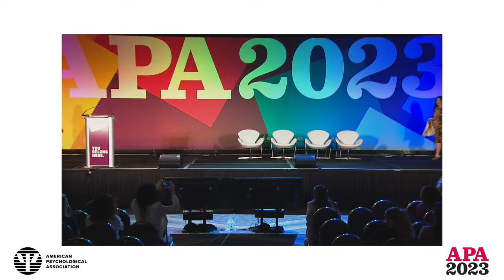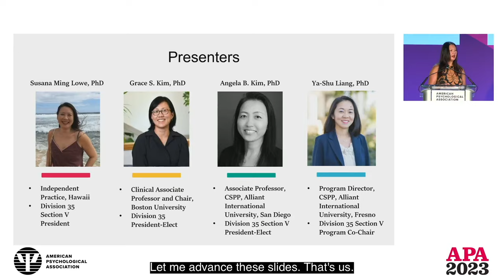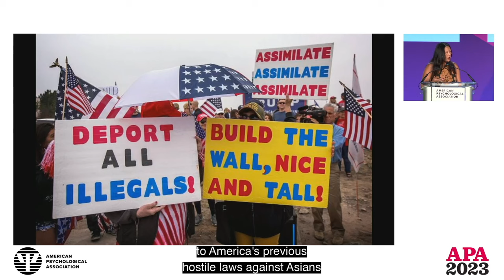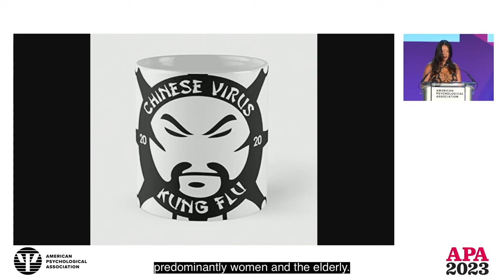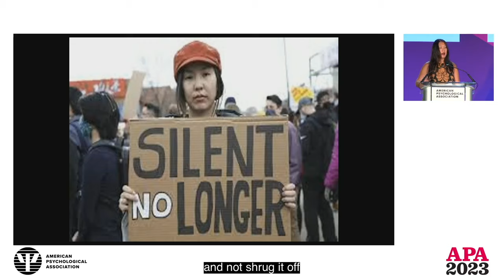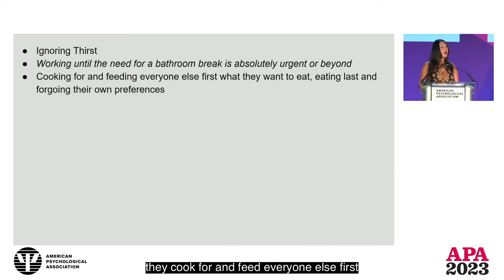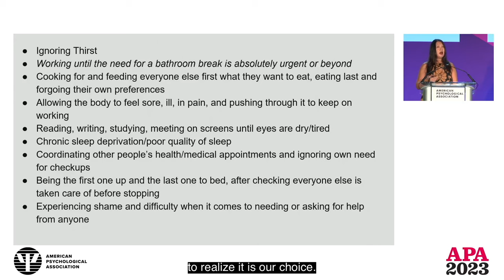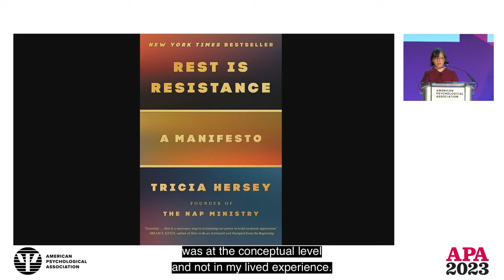Rest and Care - Asian Pacific American Feminists’ Resistance to Productivity Culture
This critical conversation starts with what rest looks like and why rest is caring from the perspective of Asian Pacific American feminists. It then invites discussion around creative practices of rest and of caring for ourselves and our communities.